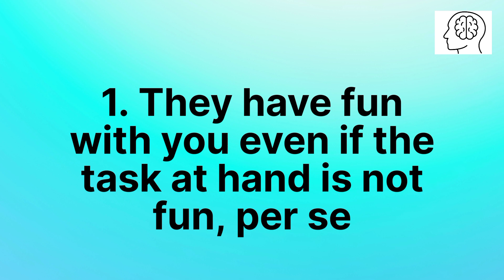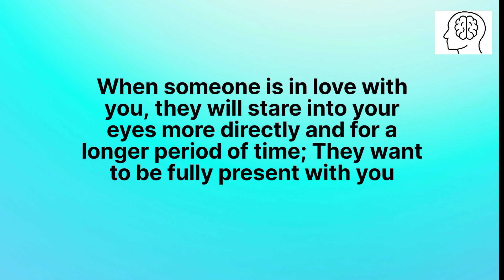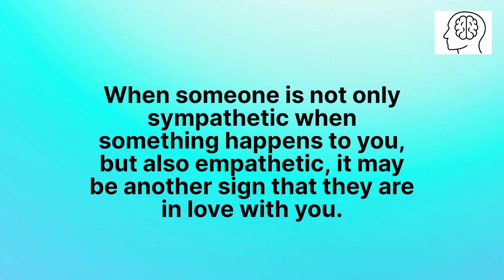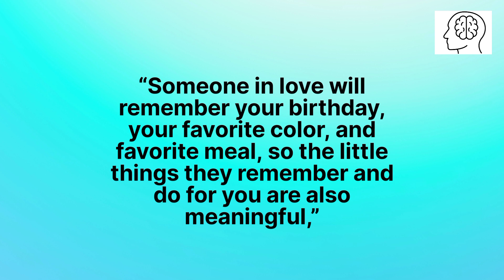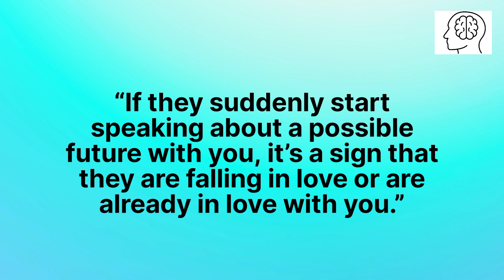if you want to know if someone loves you then look at...?| Psychology Facts | Human Behavior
n this video, we will review psychology quotes, which may be useful to you in one way or another, which are quotes in psychology and human behavior, psychology quotes from the reality of life, people's experiences, and the opinions of scientists, thinkers, and intellectuals in psychology quotes.

if you want to know if someone loves you then look at...‎@Psychology quotes

Welcome To Psychology quotes Channel.

In this channel you will get psychology facts about human behavior, life, human body, facts about love & relationships, science and others educational facts.

Psychology quotes brings you high quality informational and educational videos.
We hope you will learn something new from our watching our videos.